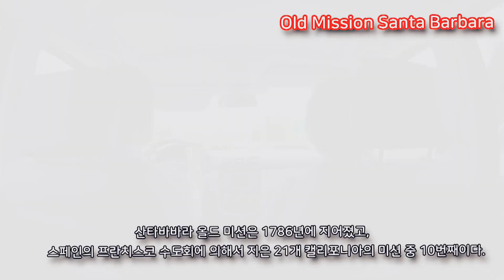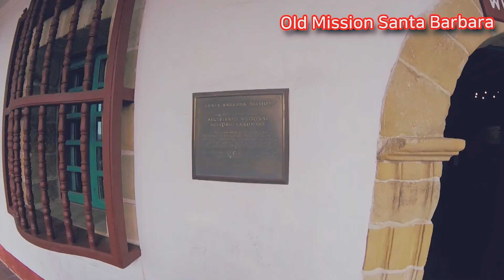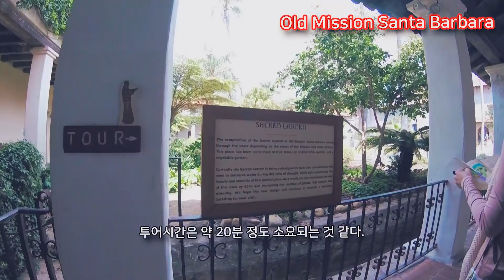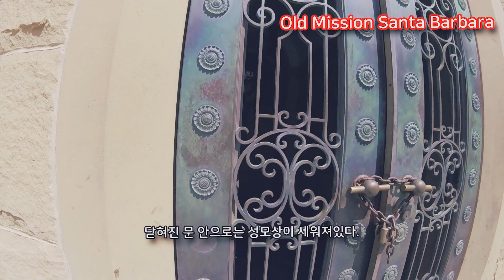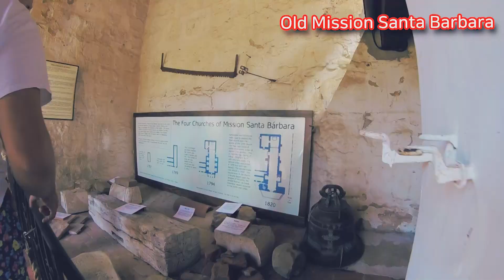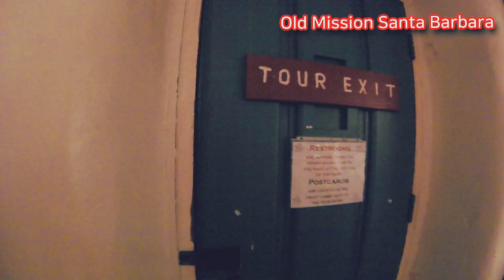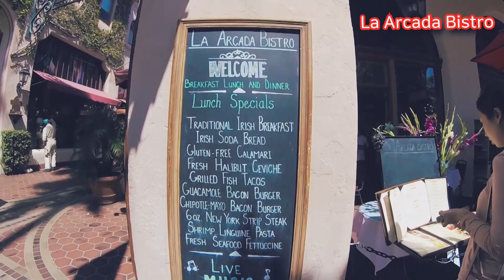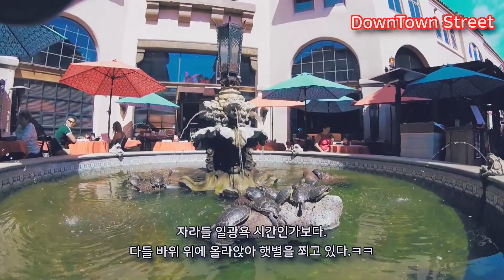캘리포니아 산타바바라 당일 여행 Vlog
캘리포니아 북쪽에 위치한 산타바바라!
도시가 유럽스러운 점이 가장 인상적인 곳!

LA에 가면 다운타운과 헐리우드, 베버리힐즈만 다녀오시는데요.
하루 여유롭게 변두리 지역으로 다녀오시는 것도 좋을것 같아요!